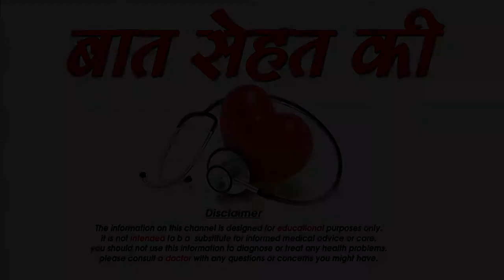कैसे करे मिली जुली त्वचा की देखभाल -Some tips for caring Combination Skin-SM News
कैसे करे मिली जुली त्वचा की देखभाल